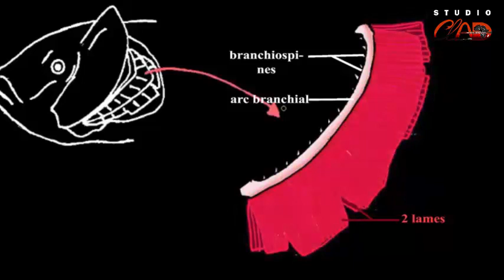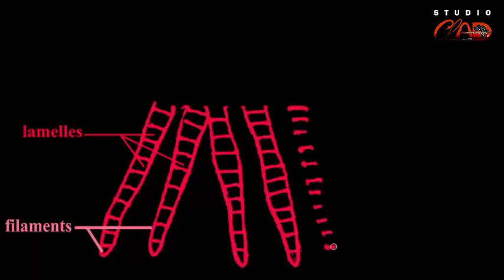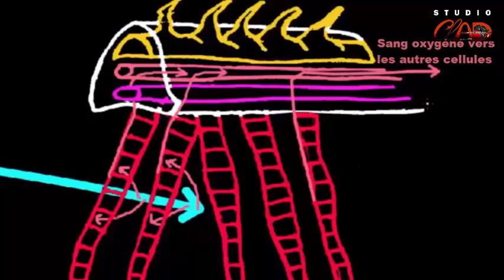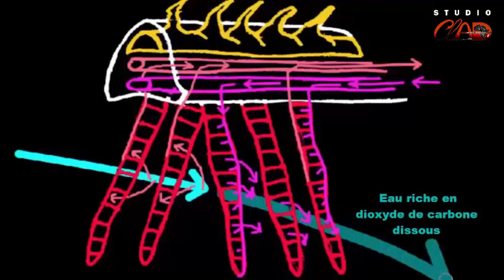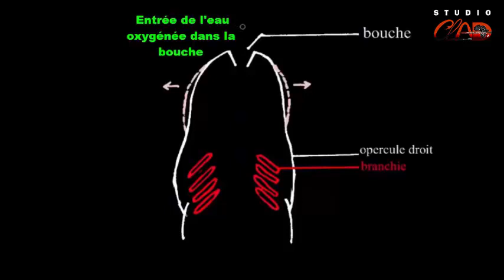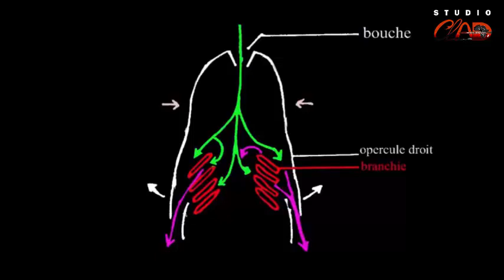Respiration chez le poisson CLAD